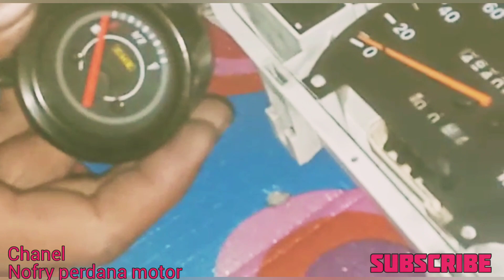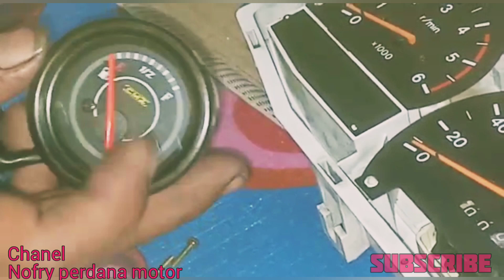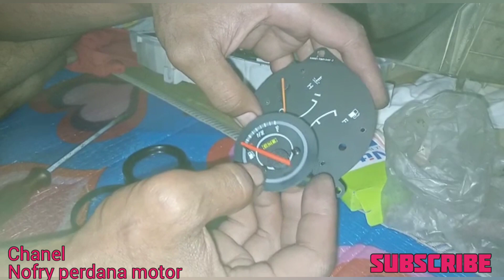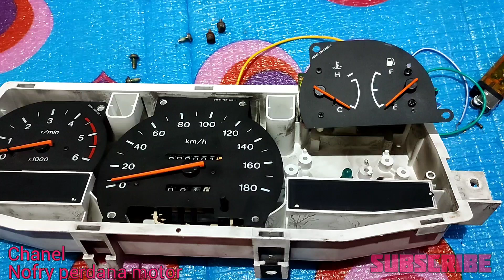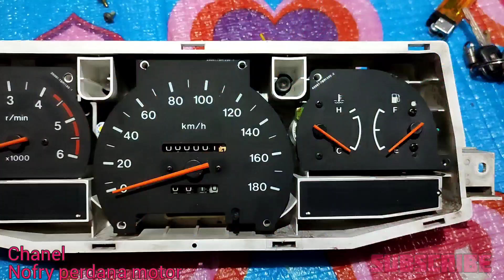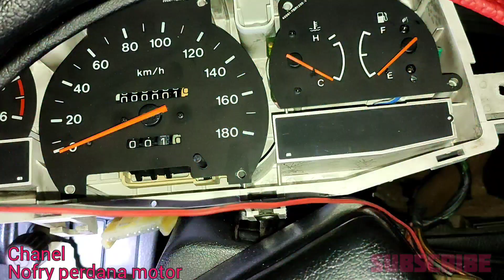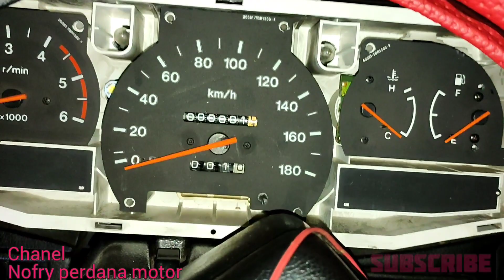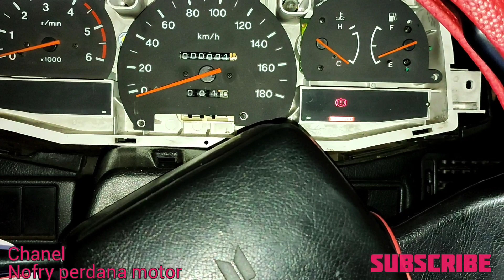ampere solar ISUZU PANTHER RUSAK ,,kita AKALI aja pake ampere motor@nofryperdanamotor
SPOOL ampere solar ISUZU PANTHER rusak,,, bisa di ganti dg ampere bensin motor,,,, 100% SUKSES... ( request dr SUBSCRIBER) ‎@NOFRY PERDANA MOTOR